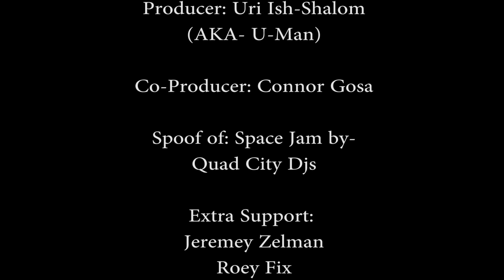U-Man- The Jew Jam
Reviving a 1990's classic basketball song with a little Jewish twist in honor of the NBA playoffs. Hope you all enjoy!

Director: Uri Ish-Shalom AKA U-MAN

Producer: Uri Ish-Shalom AKA U-Man

Co-Producer: Connor Gosa

Extra Support: Jeremy Zelman (sorry for misspelling on credits), Roey Fix, Andre Tsirlin, Daniel Ish-Shalom, and all the supporters of U-Man Productions)